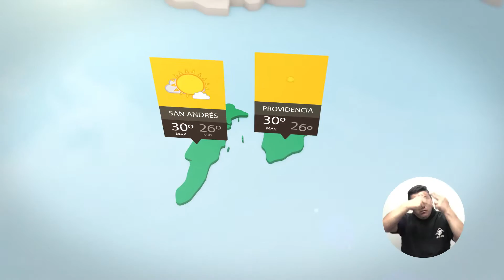Pronóstico del tiempo - Tarde del jueves 16 de marzo de 2017